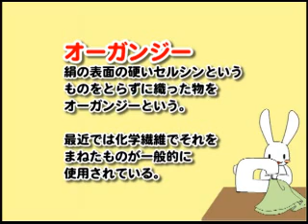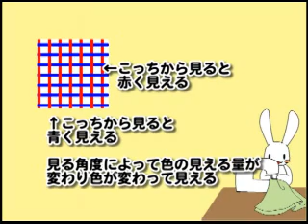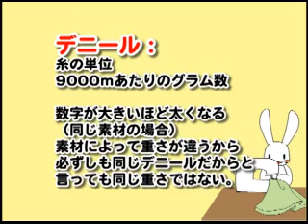プロの洋裁の先生が教える 洋裁ラジオ2009年8月28日放送 その１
ゲスト 福井の生地屋さん